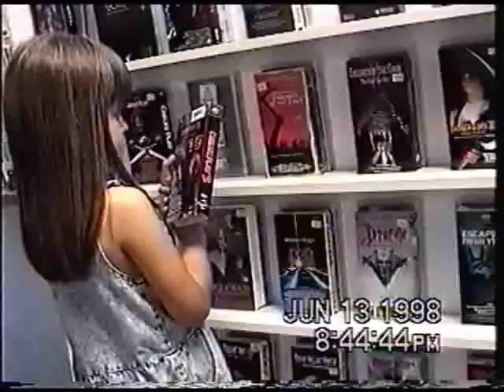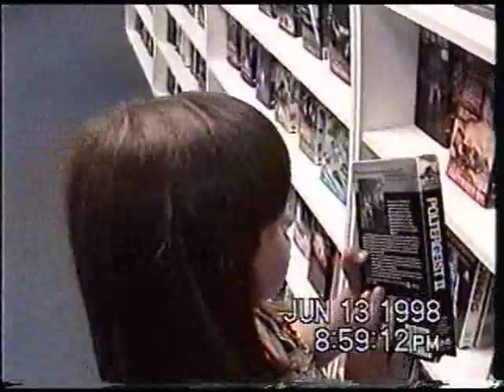Boones Creek Video Rental Rob Cookenour & daughter, Stephanie visit on HWY 36 Boones Creek, TN 1998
The audio is out of sync with the video, but it's a walk back in time to see a favorite place for renting movies here in Boones Creek and Gray Tennessee back in 1998. Notice how they movies are all on VHS. The video store was located just a little down from Food City and CVS Pharmacy in Boones Creek, TN.